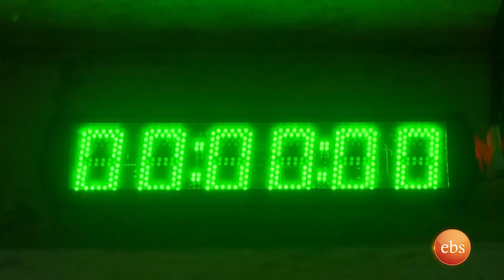"ገና ሀገሬን በኦሎምፒክ አስጠራለሁ😂" ... የእሁድን በኢቢኤስ አቅራቢዎች ካርቲንግ ውድድር //በእሁድን በኢቢኤስ//